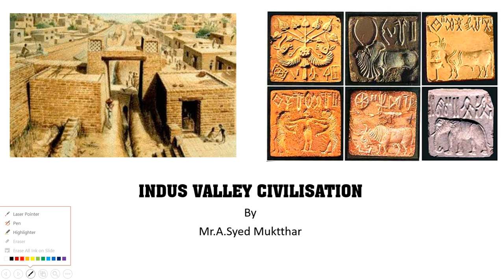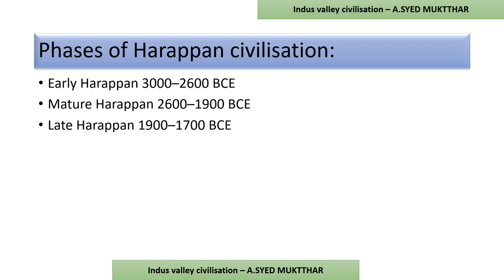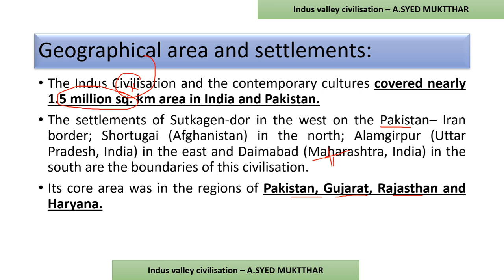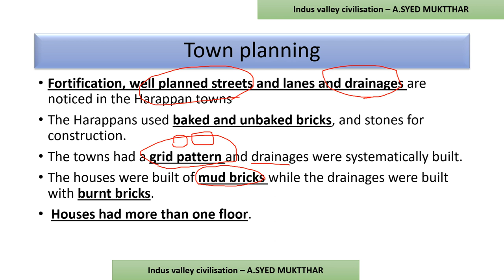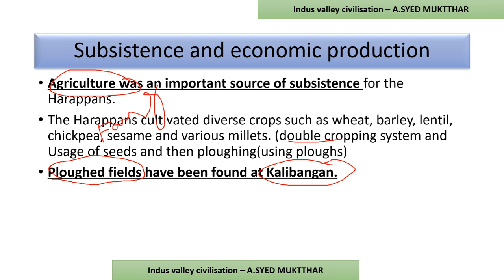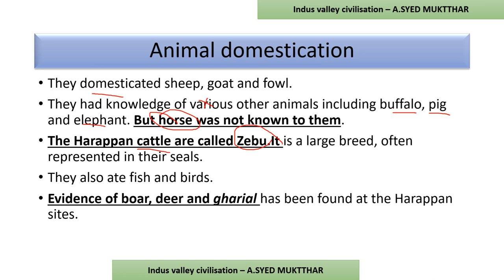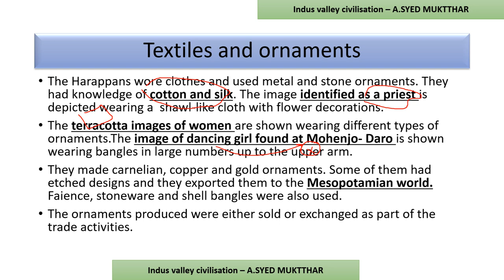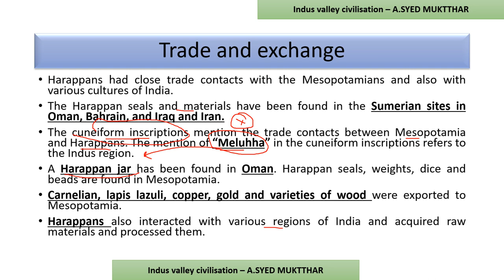TNPSC_INDUS VALLEY CIVILISATION_A.SYED MUKTTHAR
Please put earphones for better experience